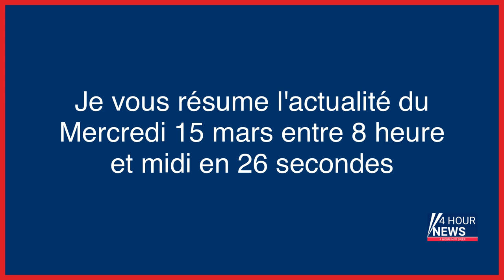Résumé de l'actualité du jour : Mercredi 15 mars entre 8h et midi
- L’inflation révisée en hausse à 6,3 % en février sur un an
- L'Alliance Aukus sur les sous-marins déclenche la colère de la Chine